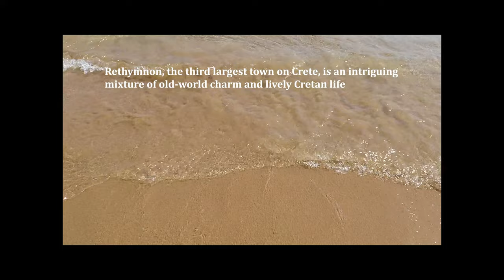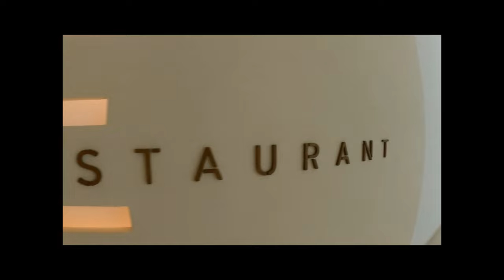GRECOTEL LUX ME WHITE PALACE, CRETE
Video of our magical stay at the White Palace.